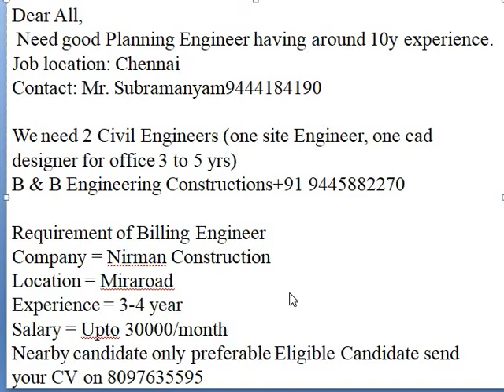Job Vacancies for Experienced Civil Engineering Students Planning Engineer Billing Engineer Vacancy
Dear students this video's is about civil engineering job vacancies.